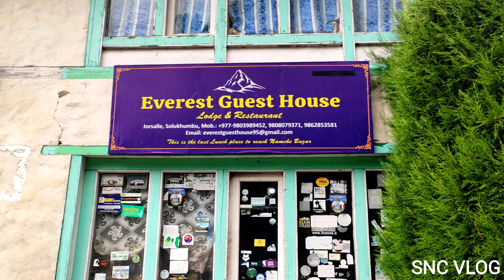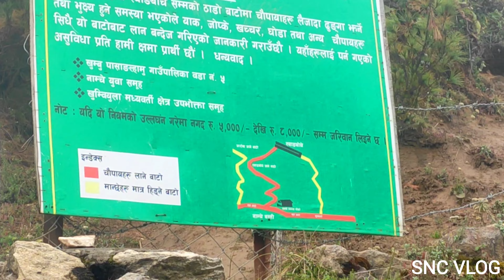Gateway to Everest❤️ || Expensive market for tourist